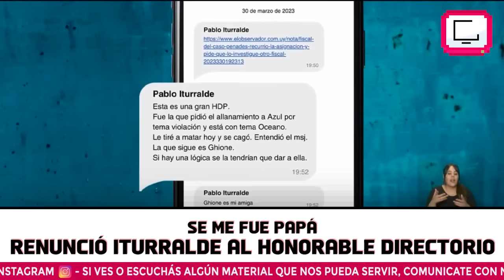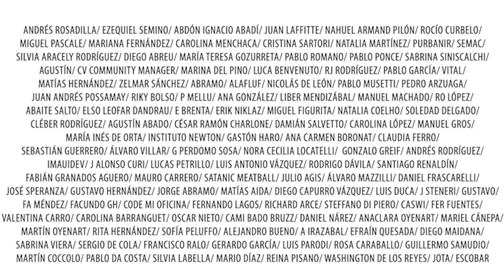🔥 ¡RENUNCIÓ ITURRALDE y arde el PARTIDO NACIONAL!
🟪 Para este video utilizamos material de: Teledía (Canal 4) / Subrayado (Canal 10) Telemundo (La Tele)

 / zintv_uruguay

 / zintvuruguay